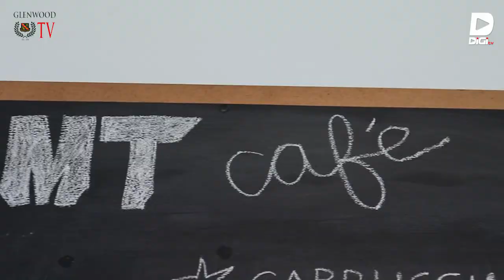GMT Coffe Shop Teaser